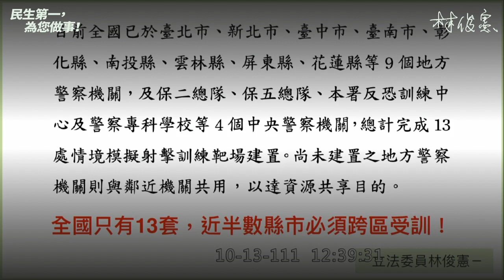基層員警勤務繁重，無法依規定進行每月射擊訓練｜林俊憲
殺警案震驚全國，近日立法院通過《警械條例》修正給予員警更大的用槍彈性，不過除了法規外，仍然有許多實務面的問題需要改革，我提出來與部長和署長討論。

首先，警政署為了讓員警可以模擬用槍情境進行訓練，因此購買了「互動式情境模擬射擊訓練靶場」，還上過警光雜誌封面，但是目前只買了13套，沒有的縣市只能在有的縣市使用完還有剩餘時間時使用。此外，現有和預計增購的設備全部都是利用預備金購買，沒有編入常年預算，如果內政部真的重視，就應該正式編列經費讓全國縣市警局都有一套，立法院也會支持。

另外，設備有了，但實務上還有其他難題。《警察常年訓練辦法》中規定警察應該要有每月1次的射擊訓練，但質詢前我問了許多我們台南的派出所，實際上每個人的訓練頻率都不一樣，有的人甚至1季才能去1次，原因就是平時業務實在太繁重。

員警需要用槍時，往往都是面臨生死關頭的時刻，因此平時對槍枝的熟悉度非常重要，然而在勤務和訓練之間，後者卻被犧牲掉了。我要求部長和署長應該正視此一問題，除了設備到位外，應該把射擊訓練列為優先，不僅保護人民安全，也要保護警察自己的安全。